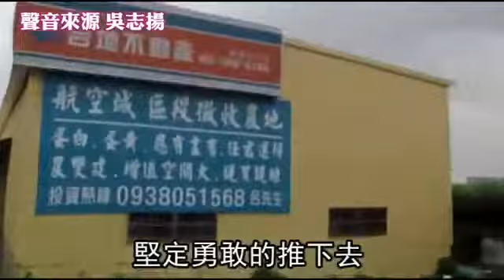葉世文涉貪吳志揚:真是「看走眼」--蘋果日報 20140606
【張沛森、吳詠平╱桃園報導】在葉世文涉貪風暴中，連斬逾十名縣府官員的桃園縣長吳志揚，昨對找葉世文擔任副手一事，坦承：「我這次自己看走眼。」對葉的私生活不是很了解，「但也不可能派狗仔隊跟著他。」他也不滿說：「廉政、檢調單位不能希望把案子養大再破案。」而對於葉租豪宅當宿舍，他則表示副縣長等級可申請一個月四萬元補助，「整個過程經公開招標。」

葉世文涉貪
吳志揚:真是「看走眼」
看走眼
看走眼啦
桃園縣長吳志揚
昨天接受訪問
談到副手葉世文涉貪事件
大嘆「心情沉重」
「看走眼」

我自己都覺得非常非常自責

但是我會勇敢面對
堅強下去

堅定勇敢的推下去
這樣才能造福民眾

我父親用他的那個時候
他職位還蠻低的

最主要我們看上的
是他的專業能力

他的專長 經歷
很適合現在桃園正要起飛
包括都市計畫

依照他這個等級的
就是大概1個月
最高可以有4萬塊
這樣子的1個津貼

只是沒想到
他會有這樣的1個事情

我從來不喜歡有
所謂什麼手套
任何手套都不要

葉世文涉貪
會影響年底選情嗎
吳志揚說
當然會有影響
就當作是人生的考驗吧